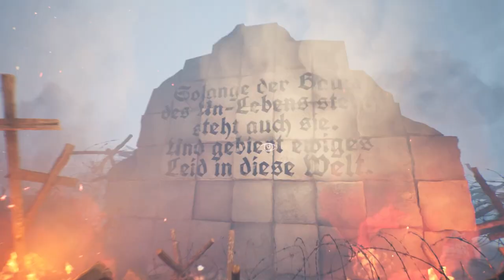The Tree Of EVIL! \\ Ad Infinitum \\ 03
Its time to fight back against the Mother Of Sorrow!